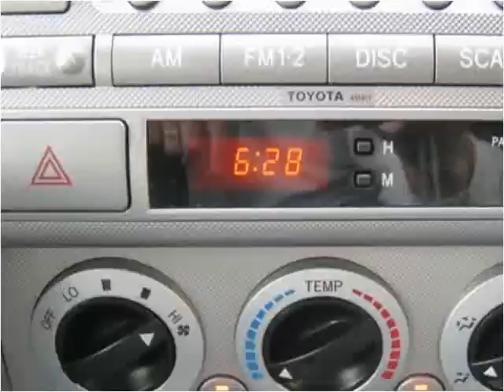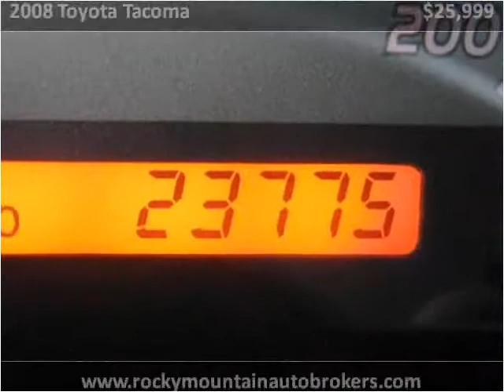2008 Toyota Tacoma Used Cars Colorado Springs CO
This 2008 Toyota Tacoma is available from Rocky Mountain Auto Brokers.